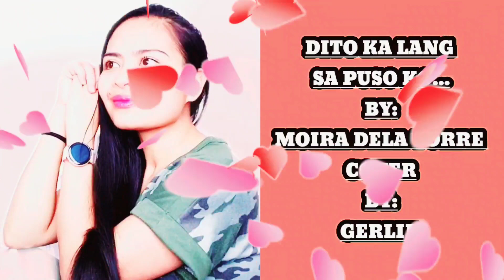DITO KA LANG SA PUSO KO BY: MOIRA DELATORRE...[COVER] BY: [GERLIE'S CREATIONS]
my cover song of moira dela torre "dito ka lang sa puso ko."